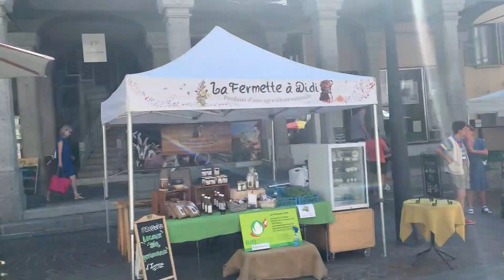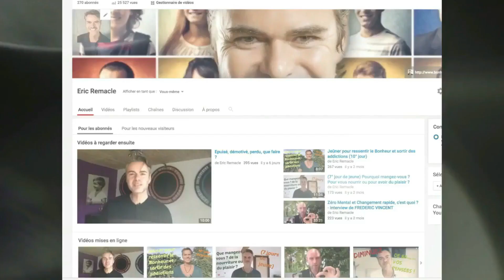Covid : j'ai changé d'avis ! (Second degré)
Traversons cette crise avec amour, humour et art !
Surprise à la fin de la vidéo !
Eric Remacle est auteur de livres et de pédagogies axés sur la maîtrise du stress et l’atteinte du bonheur intérieur.
Il transmet des clés issus de ses 30 ans d'expérience en thérapie, formation, hypnose, méditation afin de vivre une vie libérée et lumineuse !
Faites partie de ma liste privée et recevez une lettre par semaine en vous inscrivant
Quelle légitimité a-il ? : il est diplômé en psychologie appliquée (ULB), Hypnose, PTR (Psychothérapie des Traumas Réassociative), PNL, Thérapie Brève, CR (Changement Rapide) et spécialiste du coaching de vie depuis 27 ans.
Skype : mon pseudo est Forhumans
Découvrez ses livres "Le Bonheur ou le Stress, la décision de chaque instant" (Recevez gratuitement les deux premiers chapitres en vous abonnant au site) et "Aimer ou Juger, la décision de chaque instant" paru aux éditons Dangles